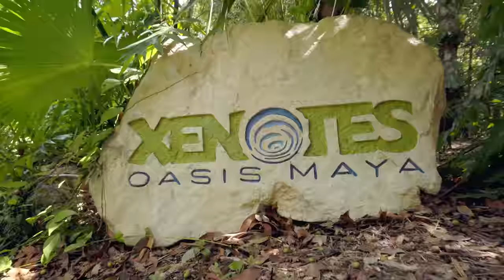JANNA BRESLIN VISITS XEL-HÁ, XPLOR & XENOTES | Experiencias Xcaret, Parks & tours in Cancun, Mexico.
Thank you for your visit Janna and DJ! It was a pleasure to receive you at Xplor, Xel-Há and Xenotes.

We hope to welcome you back soon!

Customer Service / Sales:

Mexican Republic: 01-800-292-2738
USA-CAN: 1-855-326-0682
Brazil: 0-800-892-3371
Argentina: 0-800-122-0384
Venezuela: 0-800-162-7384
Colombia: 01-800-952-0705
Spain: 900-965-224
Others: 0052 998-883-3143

Call Center Opening Hours: (GMT -05:00)